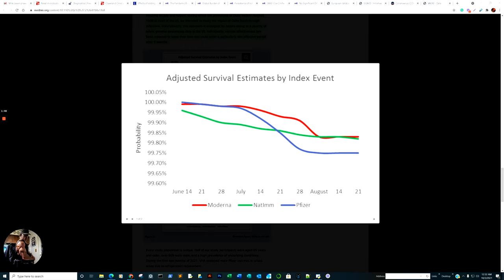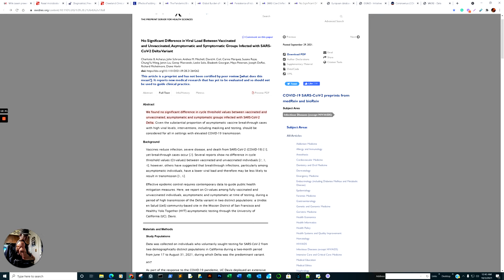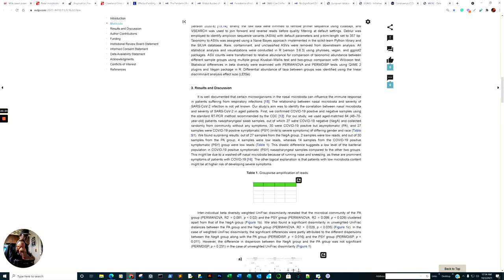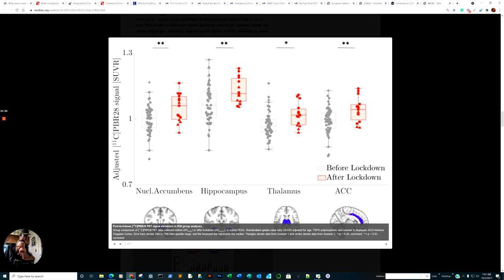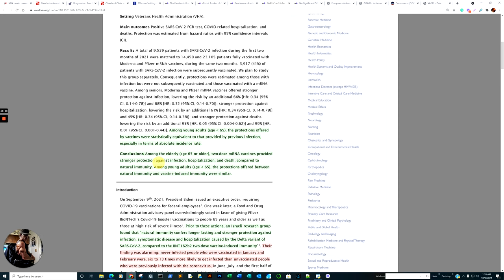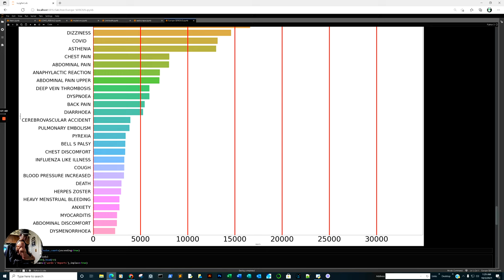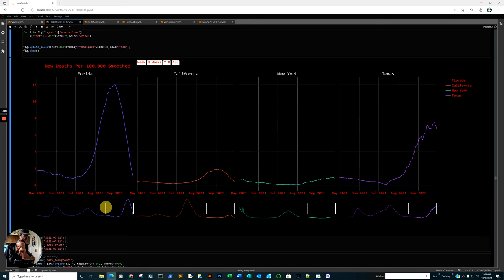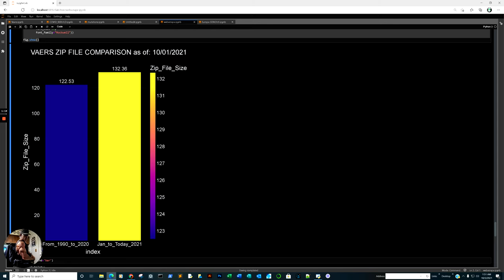EudraVigilance at 1015044, VAERS at 583564, Black Tea, Nasal Microbiota, Arginine show great promise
00:00 Open with the VA observation of Natural Immunity being far superior to Vaccination Immunity in reference to Survival with the Delta Variant
05:05 Brief look at the Reports to EudraVigialnce breaking the Million mark milestone
06:04 Quick look at what will be reviewed tonight
12:53 Quick review of the VAERS disclaimer and DATA sources
13:27 Our World in Data comparisons of Low Fully Vaccinated India, vs the US, UK, and Australia
16:34 VAERS Disclaimer
16:42 Black Tea shows promise against multiple variants, just don't mixs with Dairy (Department of Immunology, Kyoto Prefectural University of Medicine)
21:25 Certain Nasal Microbiota become NON Detectable in the presence of severe COVID. (CLEVELAND CLINIC)
25:32 Certain Nasal Spray significantly reduces intensive care admission and mortality ( MEDICAL COLLEGE OF GEORGIA AT AUGUSTA UNIVERSITY)
27:34 Arginine shown to significantly reduce Hospital stays (COVID-19 Division, A.O.R.N. Ospedali dei Colli, Naples, Italy)
32:54 Neuroinflammation runs rampant among the non-infected during and maybe due to  pandemic lockdowns (Center for Biomedical Imaging, Department of Radiology, Massachusetts General Hospital, Harvard Medical School, Charlestown, MA, USA)
37:48 Nearly 3 BILLION quality-adjusted life years (QALYs) lost due to government imposed restrictions globally vs. 20.5 million due to COVID a 38 to 1 ratio ( Swiss Tropical and Public Health Institute )
44:46 Persistence of robust humoral immune response in COVID-19 convalescent individuals over 12 months after infection (Department of Microbiology, Yokohama City University Graduate School of Medicine, Kanagawa, Japan)
45:00 VA observes Natural Immunity outperforms Vaccinated in individuals younger than 65
References never-infected people who were vaccinated in January and February were, six to 13 times more likely to get infected than unvaccinated people who were previously infected with the coronavirus (Project funded by the U.S. Department of Veterans Affairs (VA) Office of Rural Health. )
51:04 No Significant Difference in Viral Load Between Vaccinated and Unvaccinated, Asymptomatic and Symptomatic Groups Infected with SARS-CoV-2 Delta Variant (Genome Center, University of California, Davis, USA)

Data Sources:
GISAID
HEALTHDATA GOV
CDC
OUR WORLD IN DATA
VAERS
EUDRAVIGILANCE

Milk casein prevents inactivation effect of black tea galloylated theaflavins on SARS-CoV-2 in vitro
Nasal microbiota holds clues to who will develop symptoms from novel coronavirus
Cleveland Clinic study suggests steroid nasal sprays may help improve outcomes in severe COVID-19 disease
Effects of adding L-arginine orally to standard therapy in patients with COVID-19: A randomized, double-blind, placebo-controlled, parallel-group trial. Results of the first interim analysis
The Pandemic Brain: neuroinflammation in healthy, non-infected individuals during the COVID-19 pandemic
Global Burden of Covid-19 Restrictions: National, Regional and Global Estimates
Persistence of robust humoral immune response in COVID-19 convalescent individuals over 12 months after infection
No Significant Difference in Viral Load Between Vaccinated and Unvaccinated, Asymptomatic and Symptomatic Groups Infected with SARS-CoV-2 Delta Variant